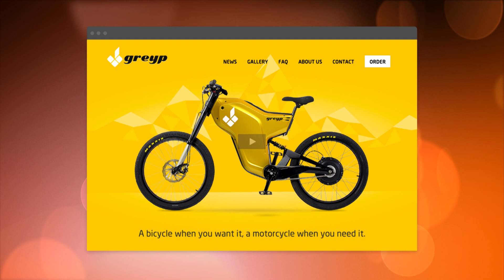Ep06: Made in Croatia: M8 Rimac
Story of Mate Rimac, founder and CEO of Rimac Automobiles, car company that produced fastest electric car in the world.